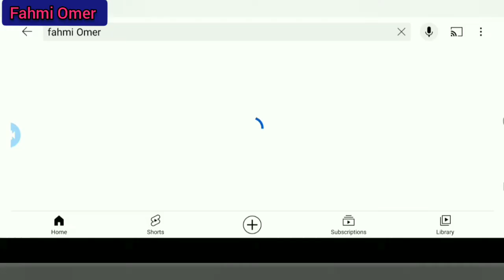خالد ميسي _ مفتاح العالم _ حفل زفاف الشاعر حاجي و وردة الموسيقى الرسمية